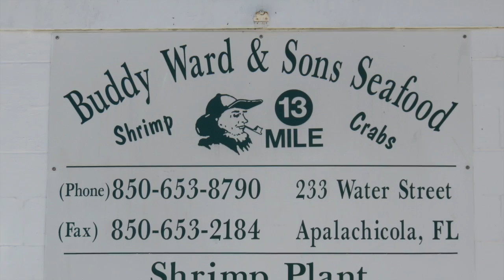"Apalachicola Girl" performed by dhruva'